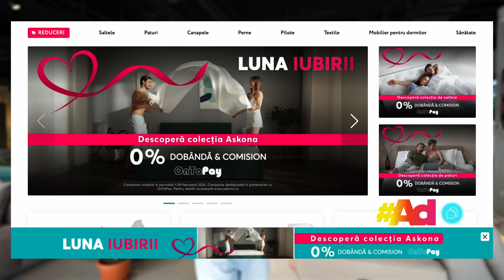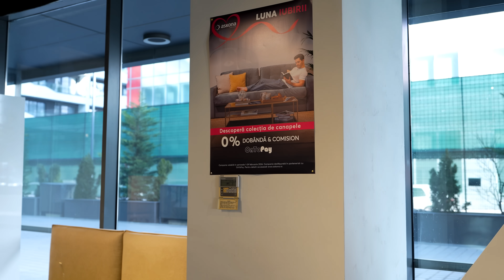Ce Cadou I-am Luat Lui Mamisor De Ziua Ei + Rechemare In Service La Lambo?!